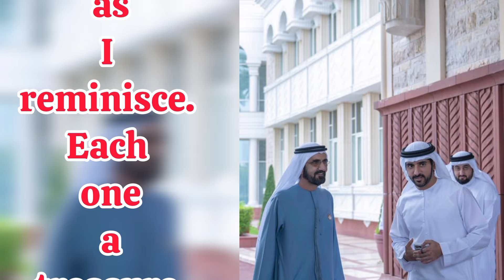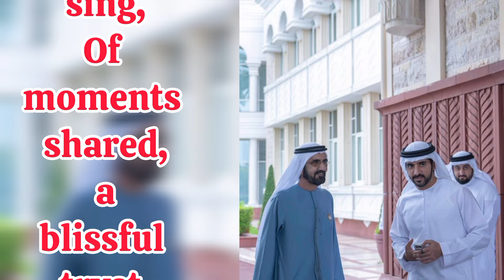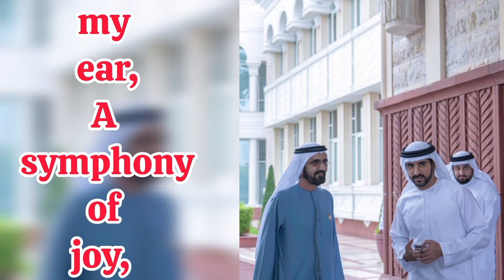Tears Of Remembrance | Fazza Poems |Sheikh HamdanPoetry